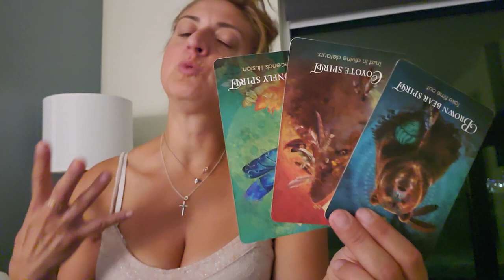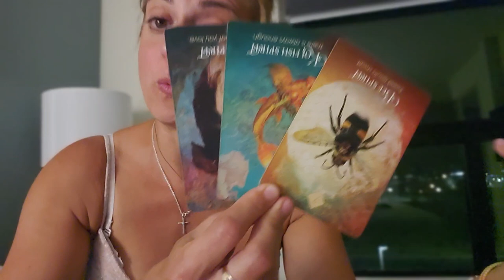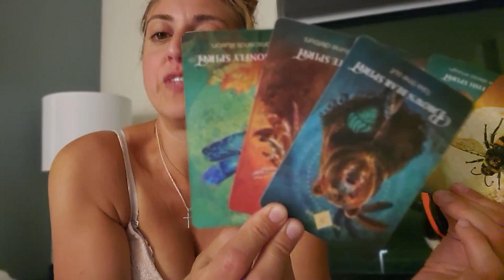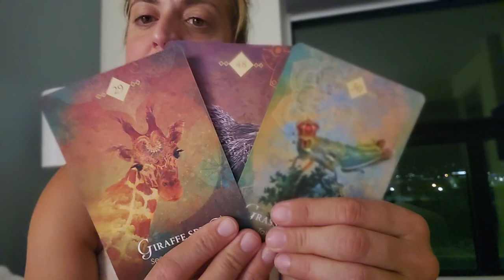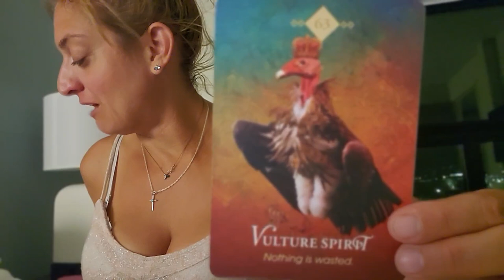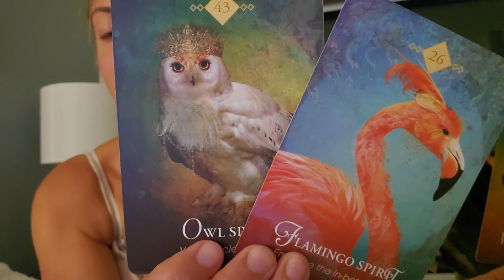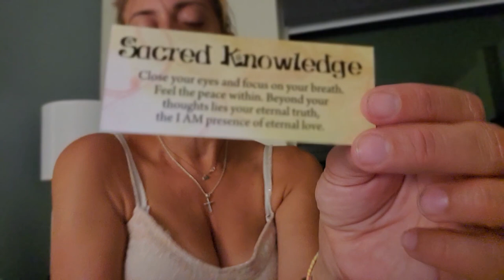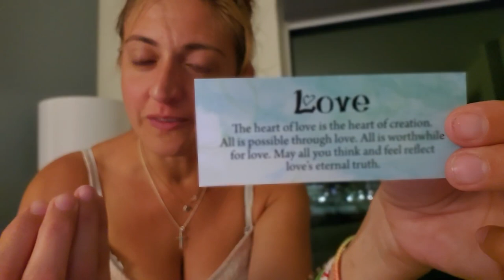♑ CAPRICORN Tarot ♑ You WANT to trust them, but you don't (Spirit Guide and Angel messages)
Week Ahead Capricorn Tarot - Weekly Oracle and tarot card reading from Born without Boundaries. What are your angels and spirit guides trying to tell you? What do they want you to know?

Recorded $150
In the body of the email specify:

FB: Born without Boundaries Tarot

EXTENDED VIDEOS:
Extended and Romance readings -

RECORDED  $150